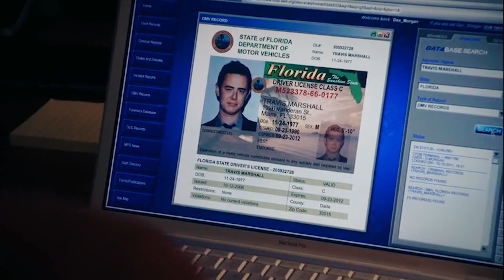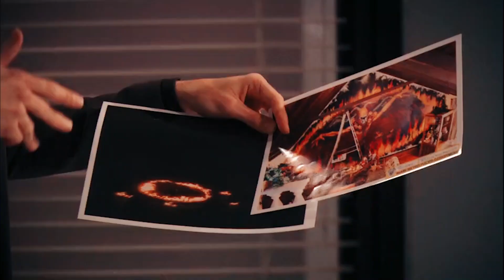Who Else Is Coming Back In Dexter Return 2021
Who Else Is Coming Back Dexter Return 2021

Dexter, the US TV crime drama that went off air eight years ago, is to make a return.

Star Michael C Hall will reprise his titular role for a new 10-episode limited series, network Showtime has confirmed.

The 49-year-old plays a forensic blood spatter analyst, who moonlights as a vigilante serial killer.

The part won him a Golden Globe and a Screen Actors Guild Award, as well as five Emmy nominations.

The series about a forensics expert who is also a serial killer started well before falling off a cliff, but now the original showrunner has returned to revive its fortunes Michael C. Hall, Jennifer Carpenter, David Zayas, C.S. Lee, Luna Lauren Velez, Desmond Harrington

Back from the dead: can Dexter finally get the ending it deserved?

Dexter cast and crew, who will return to the dexter series ? and who will kill the dexter, did dexter come back after the death all the rumors about dexter and most importantly when is the dexter will return to show time we cover all of that.